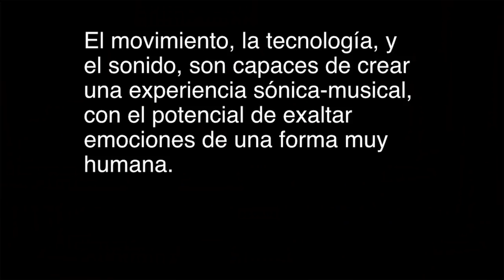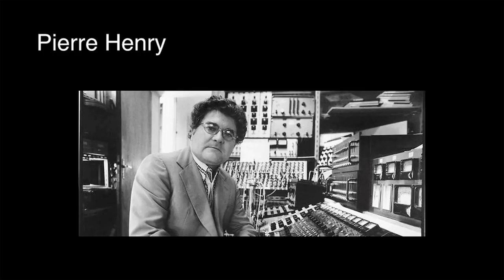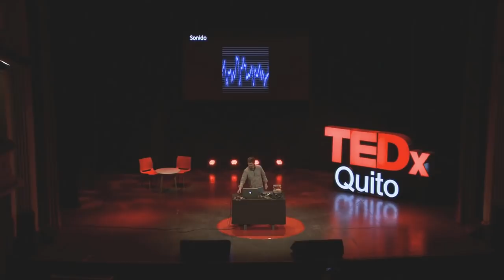¿Es esto música? | Gabriel Montufar | TEDxQuito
Gabriel nos invita a pensar sobre lo que la música es para nosotros,  la infinidad de sonidos y composiciones que se pueden crear con el sonido y con la ayuda de instrumentos innovadores que exploran el campo entre tecnología y creación musical. Gabriel Montúfar es un músico y compositor con un B.A. de Berklee College of Music en Producción e Ingeniería de Sonido y Síntesis Musical, y una maestría en Intermedia Music Technology en la Universidad de Oregon. Su mayor enfoque está dentro de la música electrónica, en la creación de nuevos instrumentos electrónicos, la experimentación sonora, y la producción de música electrónica popular. Actualmente es profesor en el Colegio de Música de la Universidad San Francisco de Quito.

Gabriel Montúfar es un músico y compositor con un B.A. de Berklee College of Music en Producción e Ingeniería de Sonido y Síntesis Musical, y una maestría en Intermedia Music Technology en la Universidad de Oregon. Su mayor enfoque está dentro de la música electrónica, en la creación de nuevos instrumentos electrónicos, la experimentación sonora, y la producción de música electrónica popular. Actualmente es profesor en el Colegio de Música de la Universidad San Francisco de Quito. This talk was given at a TEDx event using the TED conference format but independently organized by a local community.